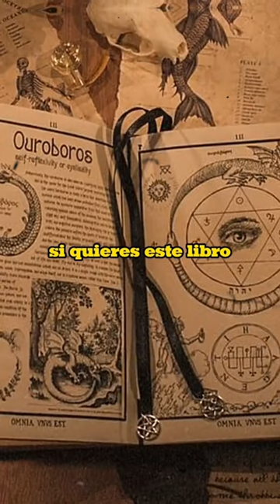EL GRIMORIO ARBATEL DE MAGIA VETERUM